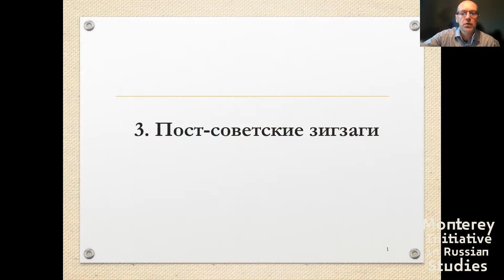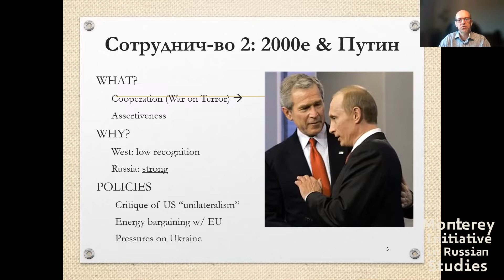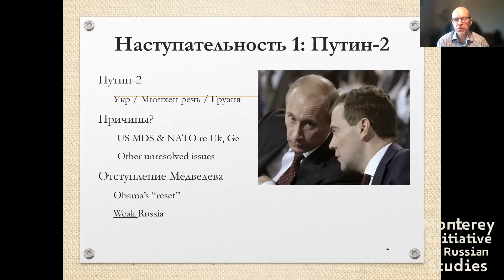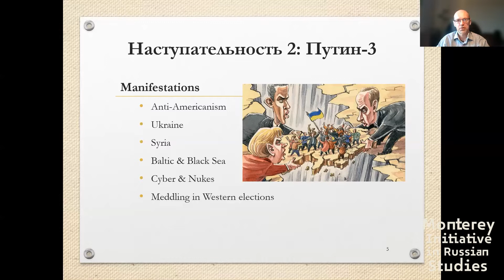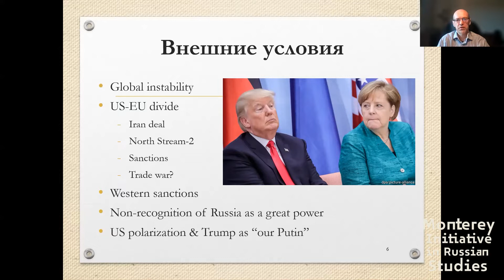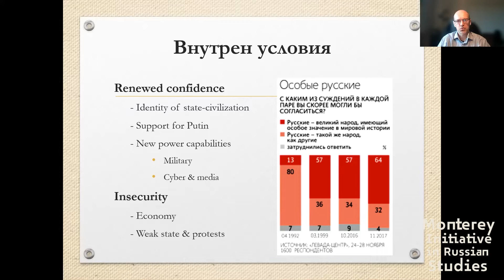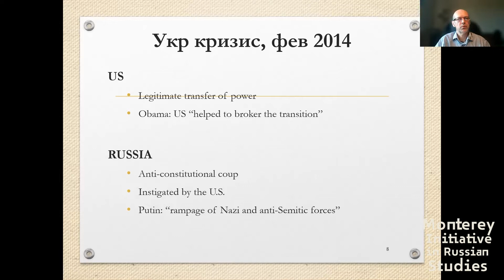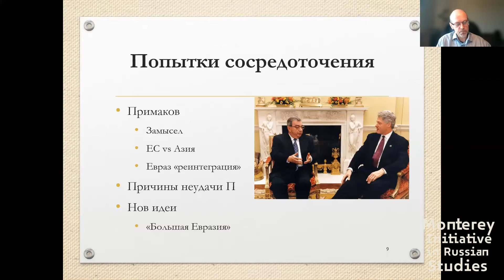History of Russian Foreign Policy (Part 3) | Andrei Tsygankov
Dr. Andrei Tsygankov on the main traditions of Russian foreign policy as manifested by events of the post-Soviet period.

The question and answer session (Q&A) of all Monterey Summer Symposium on Russia events is exclusive to our fellows. We do not record the Q&A session.